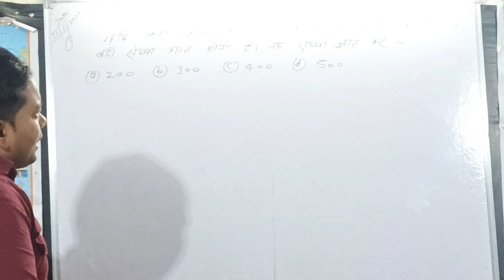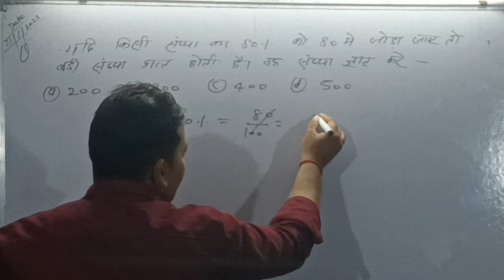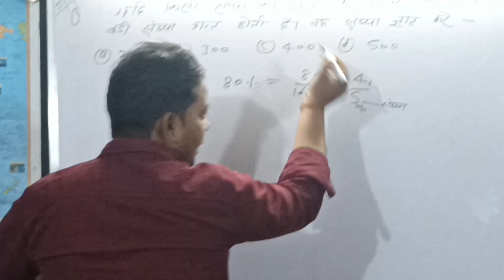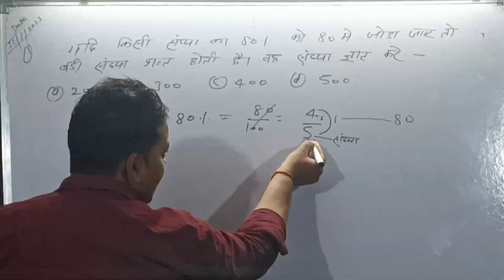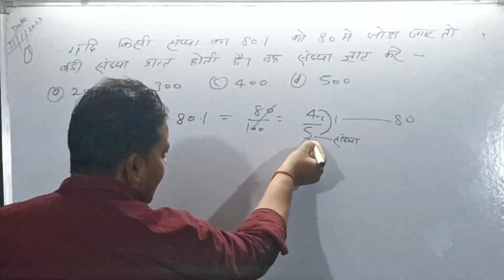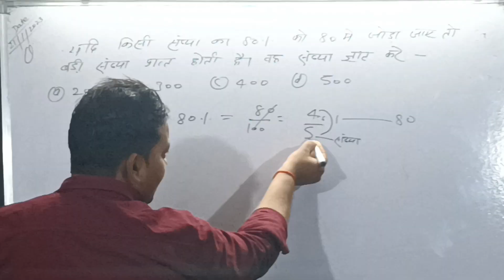percentage part 1